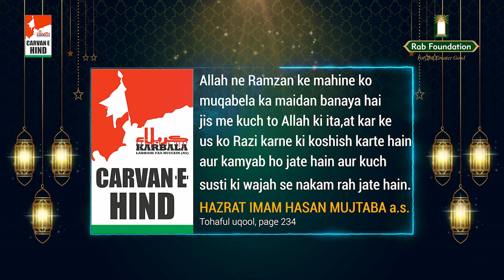10th MAHE RAMZAN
10th  Mah e Ramazan Mubarak to you and your family May Allah accept all our Ibadat in this Holy Month of Ramzan Ul Kareem!!! 🌹🤲🏻🕋